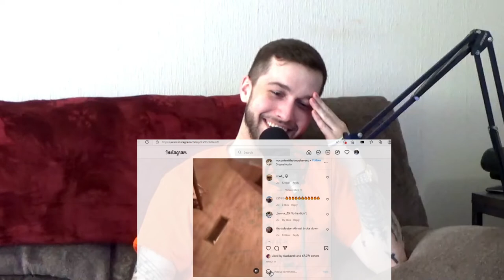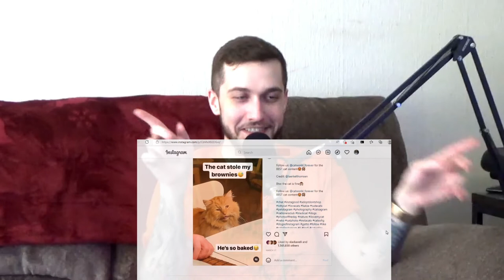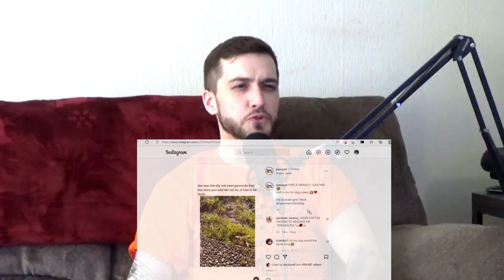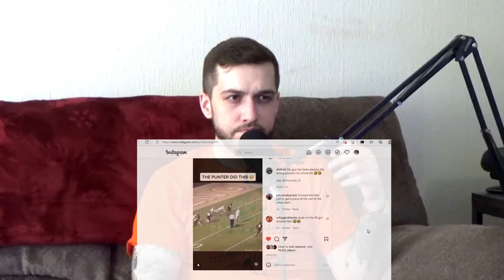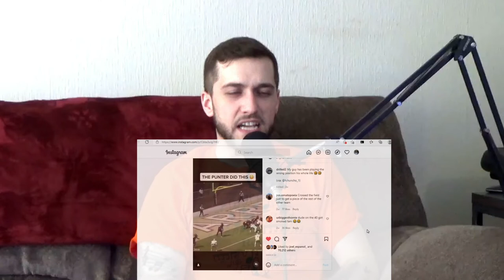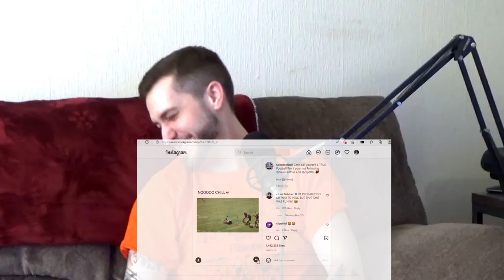Ep. #86 - B****es and Aphasia | The BROOTal View Podcast with Broot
Bibbity-biggity-Broot is back once again with a passionate episode of many chaotic takes. First, the most recent status of Will Smith vs Chris Rock and what the outcome is. Then, some recent YouTube shorts sparked some interest. Broot explores the theory of masters (in music) and "master bedrooms", and why those words might be dicey at this point. As always, there is a five-to-ten-minute segment of Marvel, specifically Moon Knight and the first two episodes. Broot finishes with Bruce Willis and his aphasia diagnosis, the worst gaming consoles and a Vegan story.

Kiss my shiny metal a**.

Created by Broot and Toasta
-Alternative Original Clothing - unique, specially made urban style clothing.

-Sign up for Amazon Music now and the best music on an exclusive platform, use the

-Get your own personal HydroCell Water Canister, the sweat resistant, temperature-controlled water container is easily the best I've ever seen. It's at an extremely affordable price, use the to let them know we've sent you.

The stories and events that anyone on the BROOTal View Podcast discuss are alleged and/or exaggerated for comedic purposes.